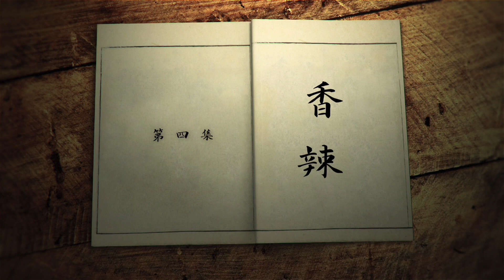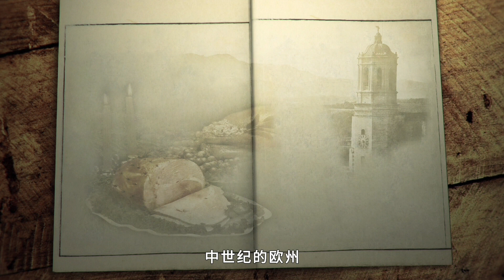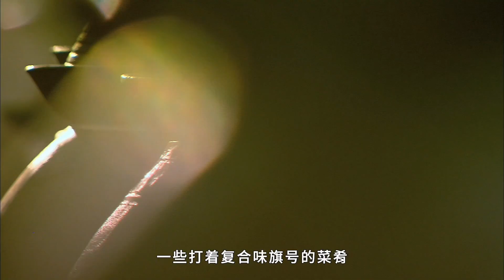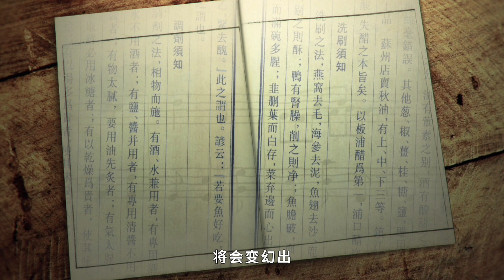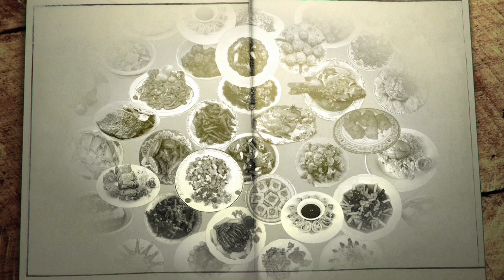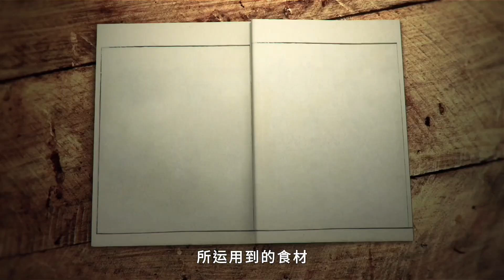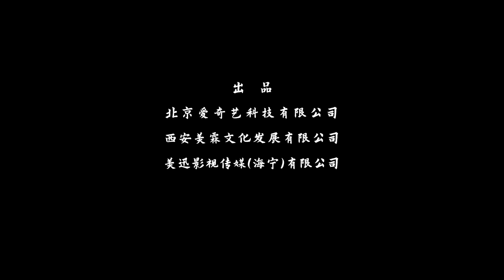[MULTI SUB] 味覺密碼 EP04 香辣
【簡介】
在世界各地的美食文化中，中國美食無疑是最為博大精深的。在漫長歲月裏，中國人對美味進行了無盡的探尋和感悟，從而創造出極為豐富多彩，變化無窮的美味。人們驚嘆於這眾多美味的同時，也好奇味覺背後是否存在著能融會貫通的神秘技藝，這也就是封存在美食中的「味覺密碼」。

Among the food cultures around the world, Chinese food is undoubtedly the most extensive and profound. Over the long years, the Chinese people have endlessly explored and understood delicious food, thus creating extremely colorful and endlessly changing delicious food. While people marvel at the many delicacies, they are also curious about whether there is a mysterious skill behind the taste that can be integrated. This is the "taste code" sealed in the food.